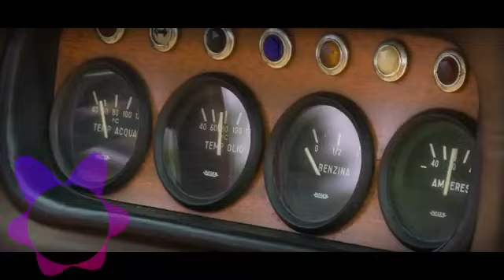List of the best Lamborghini all the time